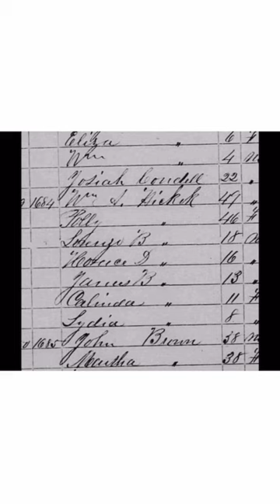See Wild Bill Hickok in youth, 1850 census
See Wild Bill Hickok in his youth, 1850 census of Troy, LaSalle, Illinois